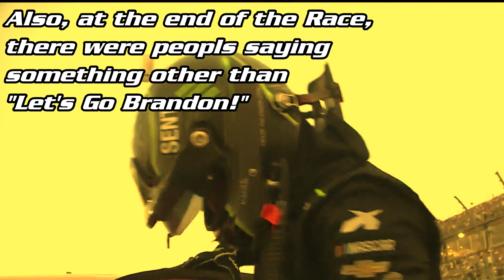NASCAR Memes Talladega² Edition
So that was a very unusual Talladega Weekend

It ended with Tate Fogleman, Brandon Brown & Bubba Wallace getting their First Wins. And once again, these moments will be ruined by both Politics and the Uptight Fans putting that nonsense on Blast, making social media an unbearable place (just be lucky that Facebook was down on the Day of Bubba's Win)